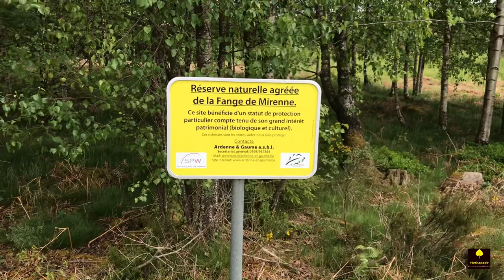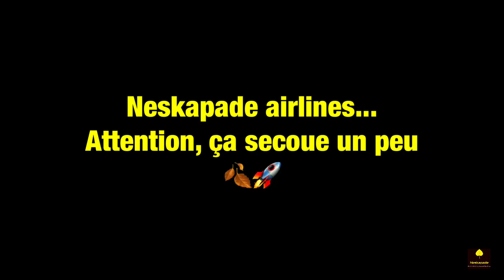Bivouac Bushcraft randonnée hamac drone et bonne humeur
De retour en forêt pour un magnifique moment.
Les nuits en hamacs, protégés par un tarp DD hammock. Pas de feu, les réchauds suffisent.

Pas d'animaux, juste une chouette qui nous tient compagnie aux petites heures de la nuit.

Un peu de pluie en début de journée, pour ensuite passer vers un ciel bleu!

Également, le début de nos  images aériennes avec le Eachine E520S.

Amitiés au DNF (garde forestier) toujours un plaisir de recevoir vos conseils👍

À bientôt à tous ceux que je verrai sous peu et vive les forêts et ceux qui dorment dedans⛺️🌲👍🍂🤠😁👌🔥🪓🌲🌲🌲